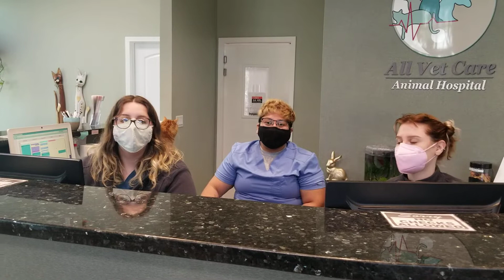Easter pet safety massage from our front office team.